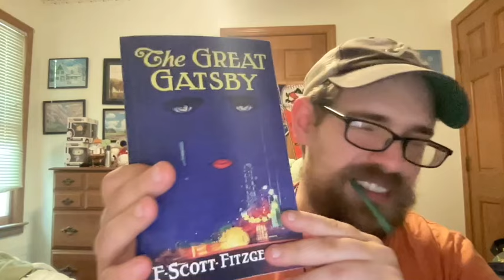"THE GREAT GATSBY" Classical American book review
So I finally read the classical American book The Great Gatsby by F.Scott Fitzgerald. What is the book on and how is it? A surprisingly short book and read about a man in the jazz era of the 1920s, what is it he's holding onto that he can't grasp?